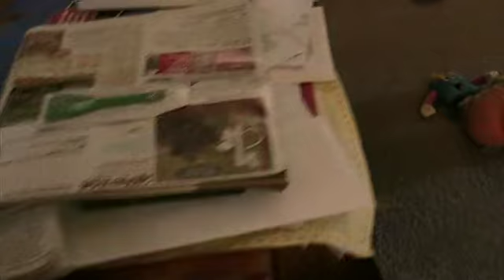puppy Lou Ann